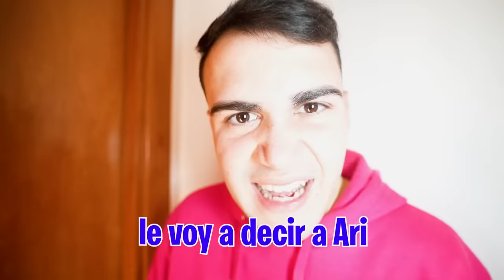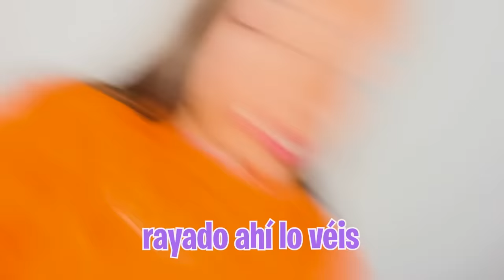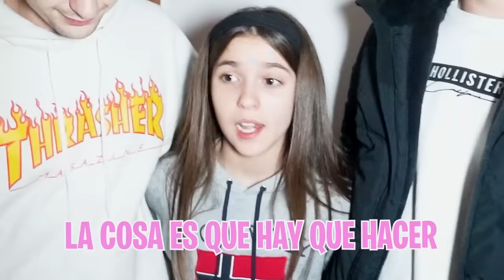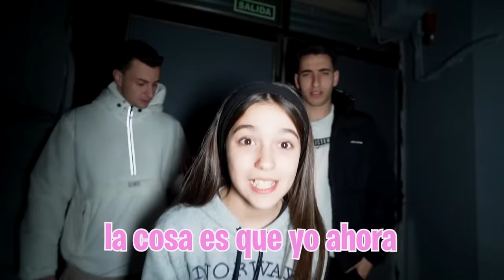MI HIJA SE CUELA EN LA CARCEL PARA SALVARME PERO PASA ESTO...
Mi hija se ha enterado de que mi hermana y yo estamos encerrados en la cárcel y ha decidido que tiene que hacer un plan para venir a rescatarnos.